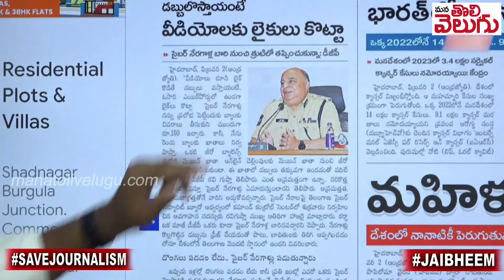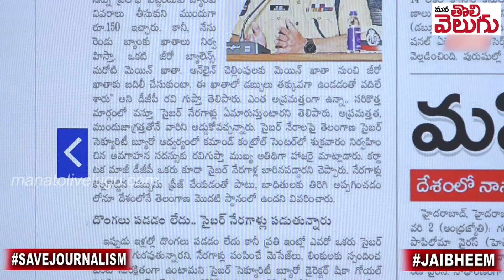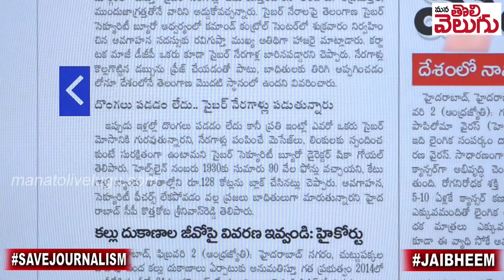పాపం..డీజీపీ కూడా మోసపోయిండు!! | Telangana DGP Ravi Gupta narrowly escaped from cybercrime cons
పాపం..డీజీపీ కూడా మోసపోయిండు!! | Telangana DGP Ravi Gupta narrowly escaped from cybercrime cons | Mana Tolivelugu